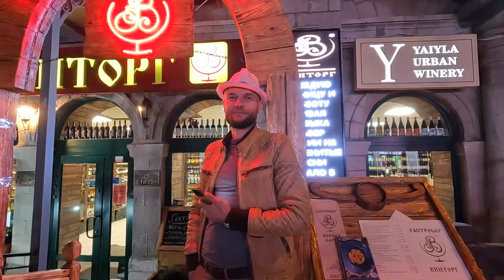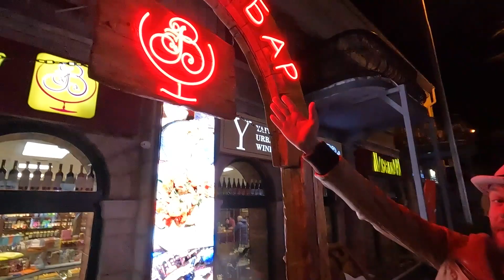Алушта 10 11 22г. Гастробар-Винторг/Маэстро-Саксофон🎷Советское ретро 👉тематический вечер/Отдых/Крым!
10.11.22г. Алушта/Гастробар-Винторг/Советское ретро/Тематический вечер!
Маэстро-САКСОФОН- Владимир Довгаль-Лауреат джазовых конкурсов и фестивалей/
Улица Ленина 1/Проведите вечер в удовольствие в стиле СССР!

исключительно по Вашему желанию👇
СБЕРБАНК  карта VISA  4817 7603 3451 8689